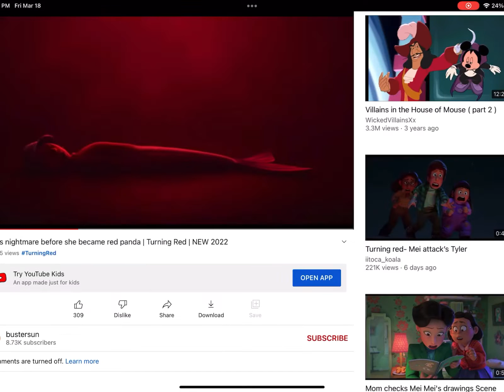Turning grey binoos nightmare